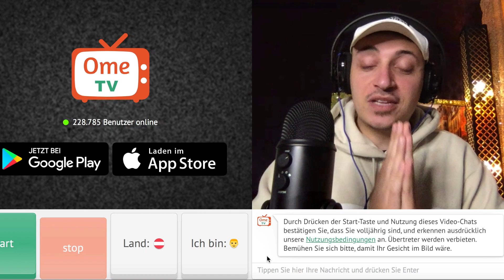NUR ARABISCH REDEN auf Ome.TV 😂🔥 | Unbezahlbare Reaktionen | GeorgTV auf OmeTV